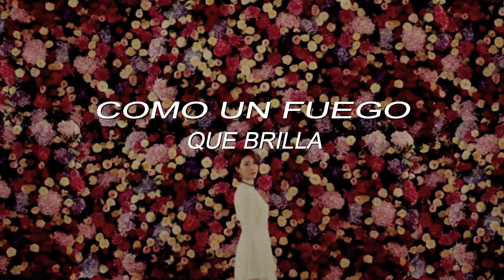J-MIN/HOO (SUB ESPAÑOL)